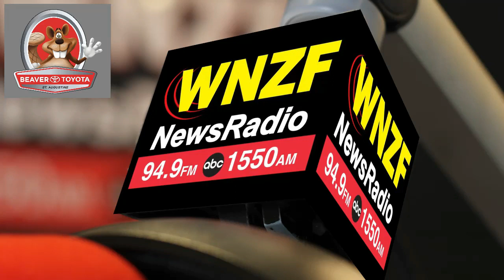Flagler's Morning News Tuesday, December 5th, 2023